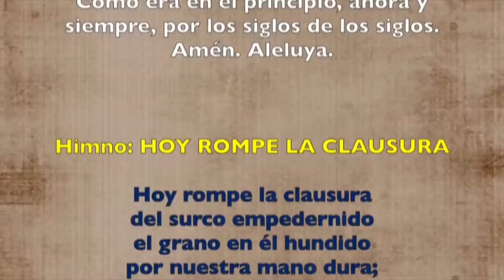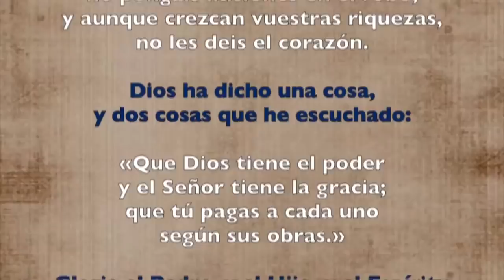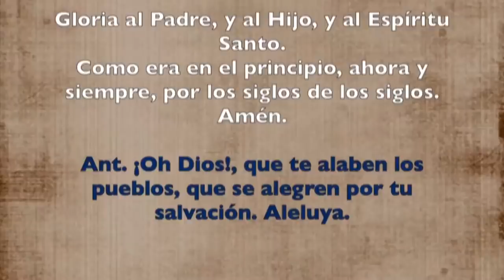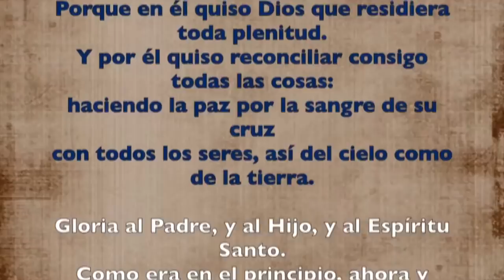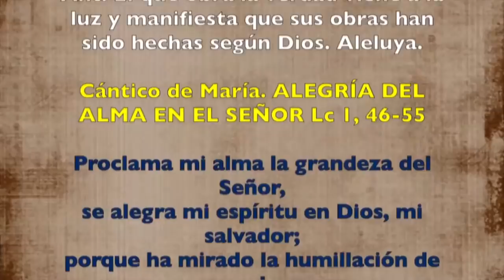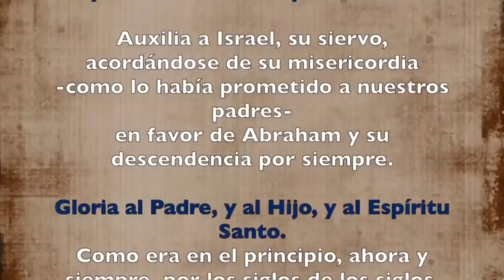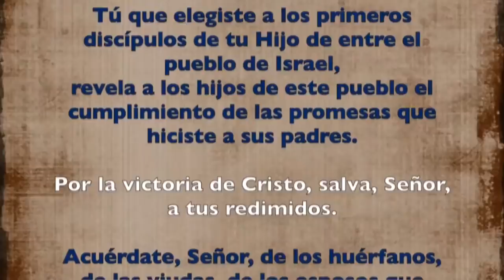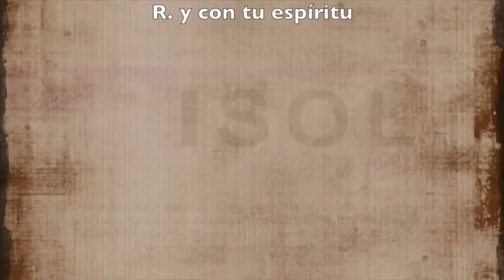Oración de la tarde (Vísperas), MIÉRCOLES II semana de Pascua | Padre Sam